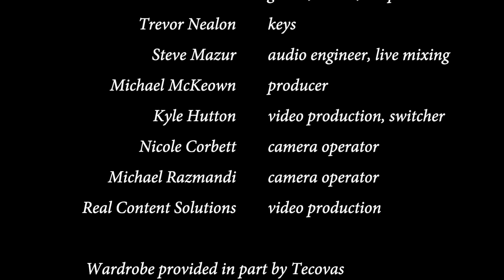A Hundred Shades of Blue (Rodeos Live)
Whitney Rose and band performing "A Hundred Shades of Blue" from the live visual album "Rodeos Live"

Recorded and mixed live at Bruce Robison's all analog Bunker Studio in Lockhart, TX featuring:

Whitney Rose - vocals, acoustic guitar
Lisa Pankratz - drums
Brad Fordham - bass
Dave Leroy Biller - guitar
Rich Brotherton - guitar, backing vocals
Trevor Nealon - keys
Bruce Robison - guitar, backing vocals, harp

Live Mix by Steve Mazur
Mastered by Paul Kolderie

Initially presented by The Next Waltz, MCG Recordings, Tecovas.

All songs written by Whitney Rose (SOCAN)
Produced and Published by MCG Recordings